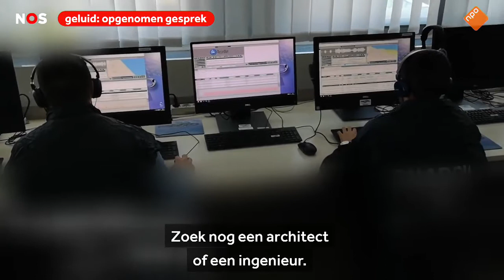Italië miljarden van coronaherstelfonds voor verbouwing huizen, 'maar fraude dreigt'